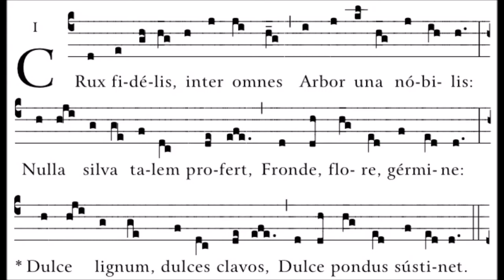Carlotta Ferrari - Toccata sopra Crux fidelis (Giampiero Innocente)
Carlotta Ferrari - Toccata sopra Crux fidelis. Organo Serassi 1835 del Santuario di Santa Maria delle Grazie, Crema. Giampiero Innocente, organo. Alberto Innocente, audio e video. Quaresima di musica e spiritualità 2021